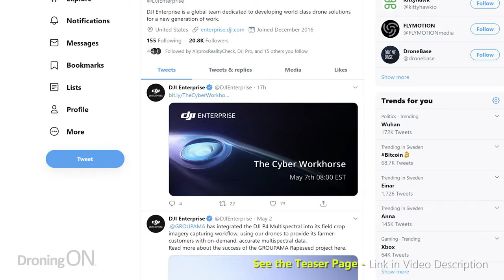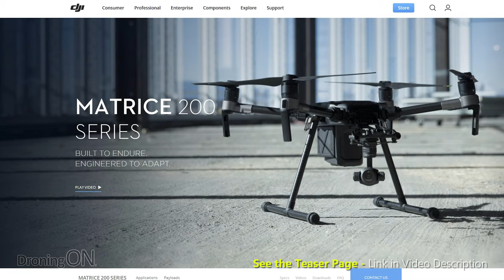DJI Launch Event - "Cyber Workhorse" - 7th May - Matrice M300?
- Will this be the DJI Matrice M300 or something else?